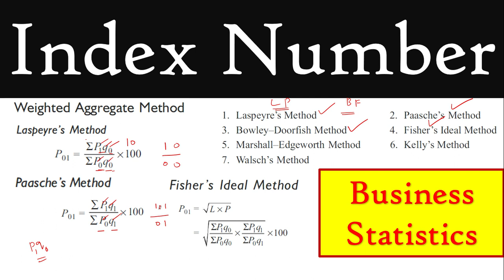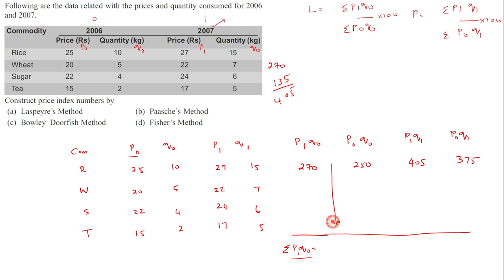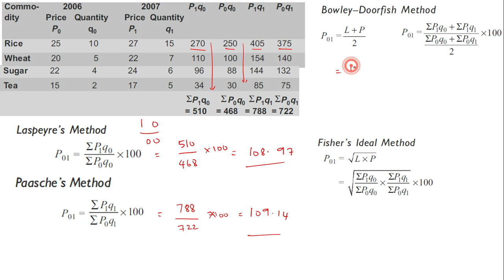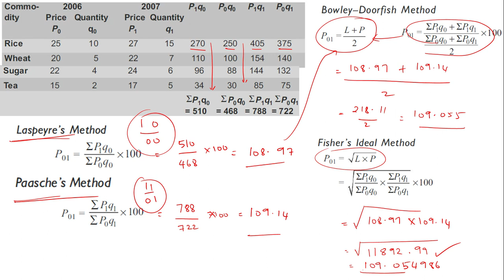Laspeyres, Paasche's and fisher's Index numbers |Business statistics Weighted Aggregate Method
Laspeyres, Paasche's and fisher's Index numbers |Business statistics   Weighted Aggregate Method 1

Index Number | Business statistics | Simple Aggregate Method | B.Com | BBA |Class 11 |CA | B.Sc
Learn Index Number problem

Index numbers. An index number is an economic data figure reflecting price or quantity compared with a standard or base value. The base usually equals 100 and the index number is usually expressed as 100 times the ratio to the base value